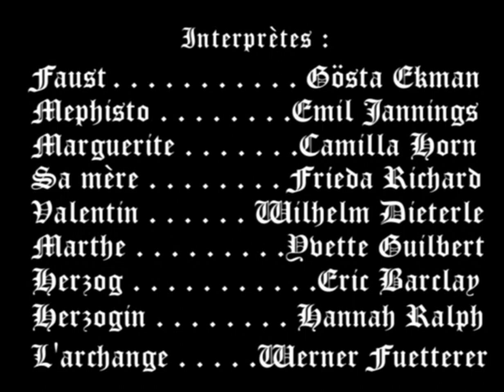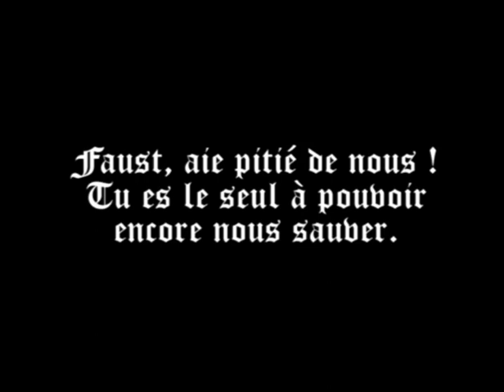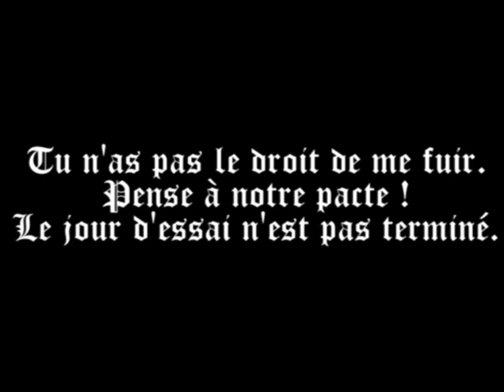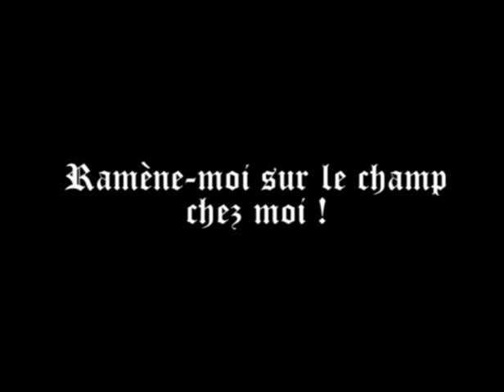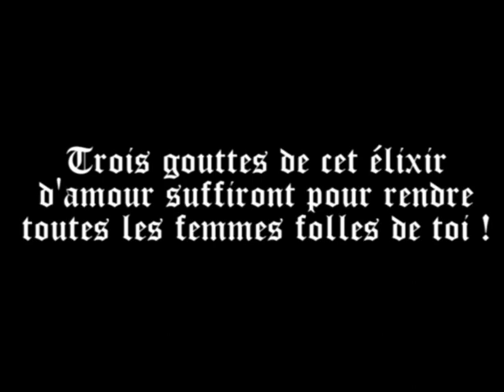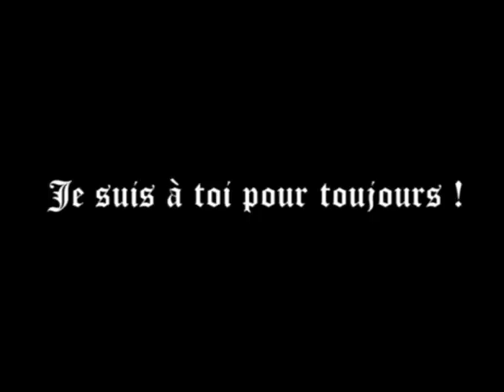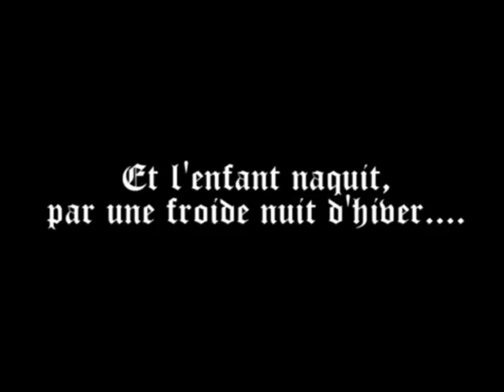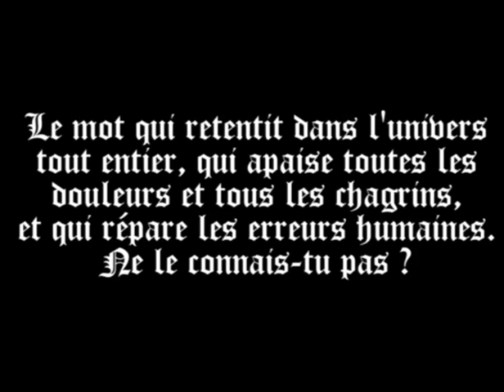Faust, une légende allemande (Friedrich Wilhelm Murnau, 1926)